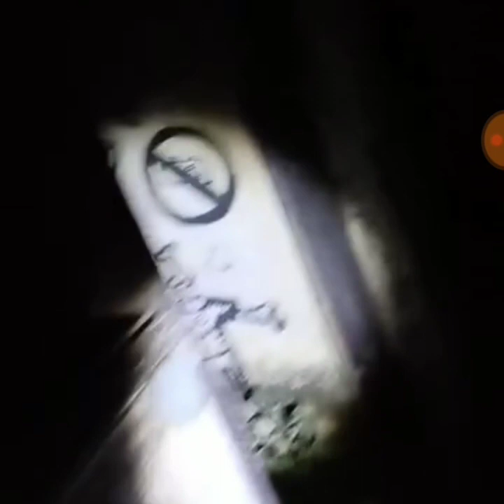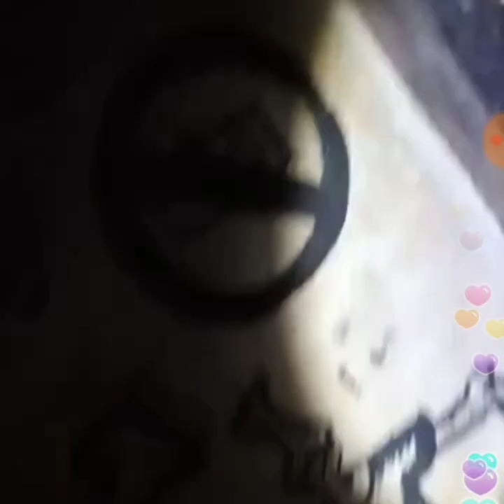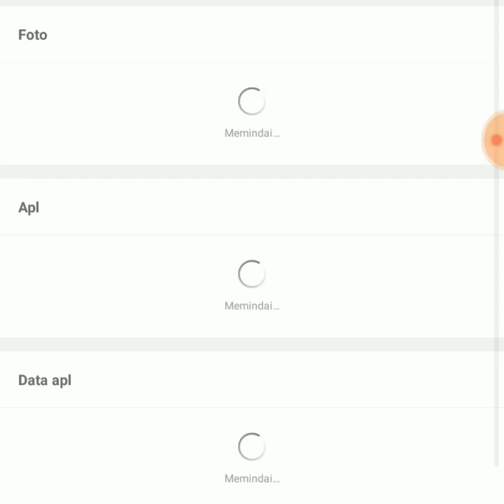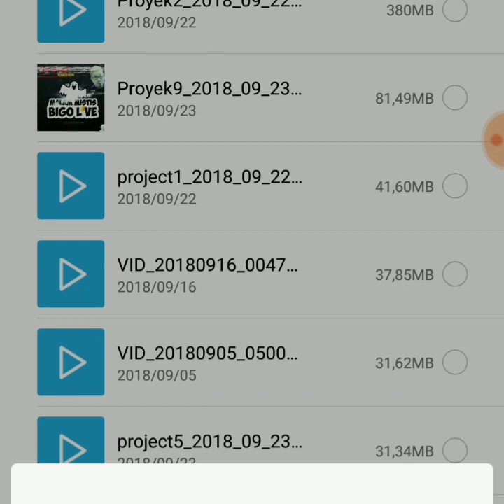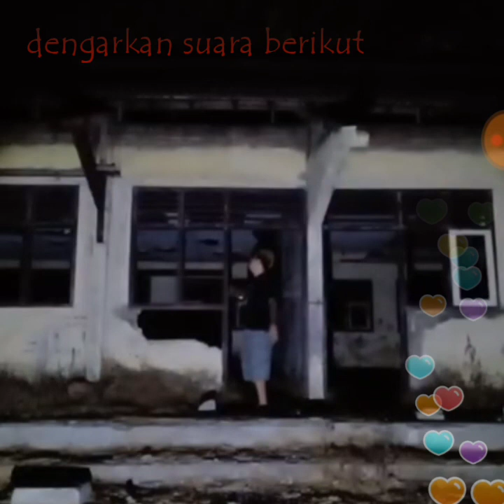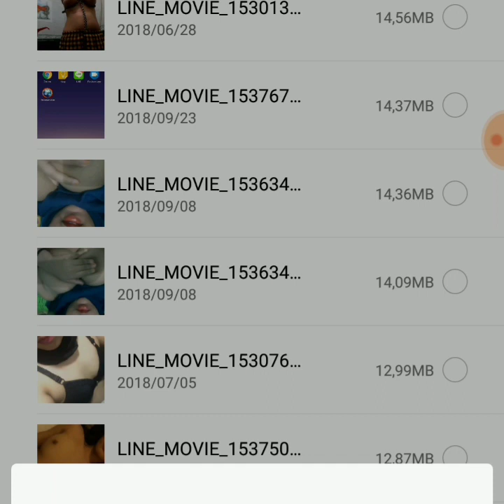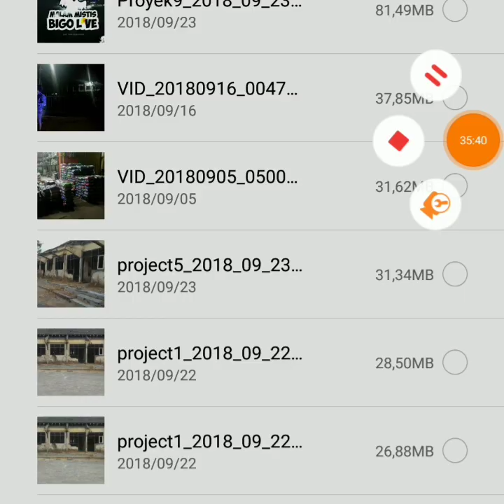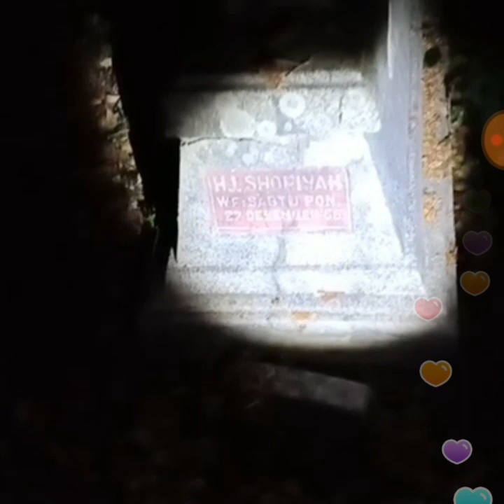Denah sekolah padangan - AndreDMS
sekolahan ini masih aktif tapi sisi lain dr bngunan dan daerah skitar sekolahan ini yg sepertinya sudah puluhan tahun terbengkalai atau bisa dikatakan bngunan tua
 ada beberapa gedung skolahnya yg masih terbengkalai dan belum diperbaharui.

Follow ig : andredms official
line for bussiness merch @ardelamartha
Line for Bussiness : Pussydick

crew:
Ki Gondho
Dika            :@andikasipahutar
Ayuz           :@ayuz69
Ucup.         :@bubull32

Salam Pasukan Aselole🙏🙏